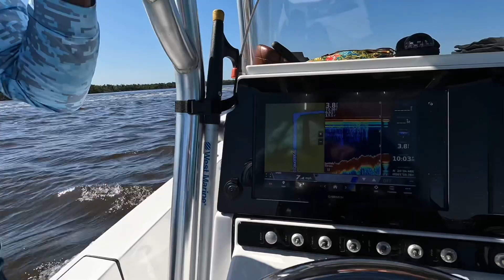Pine Island Sound/Sanibel Island Fishing